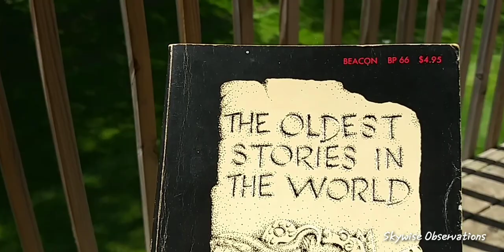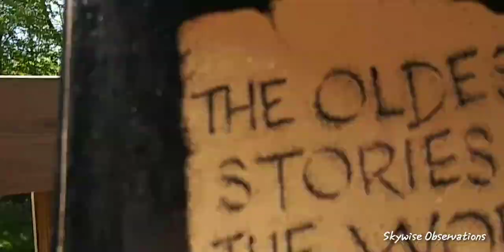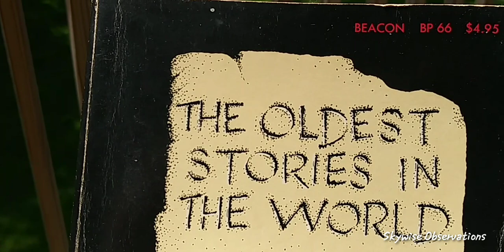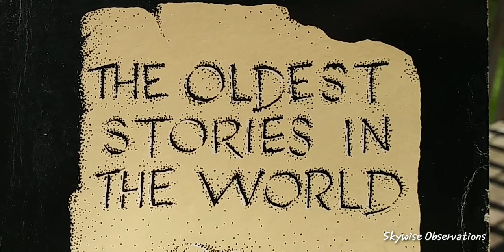"Unidentified" @ 1:11😮 & Rambling On!🤔 5/9/2023; 1:30 p.m.